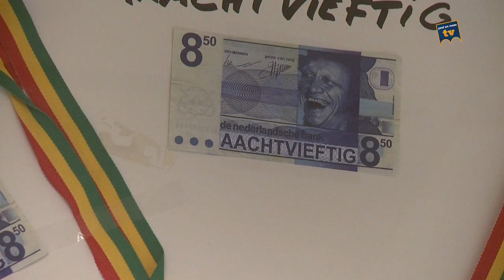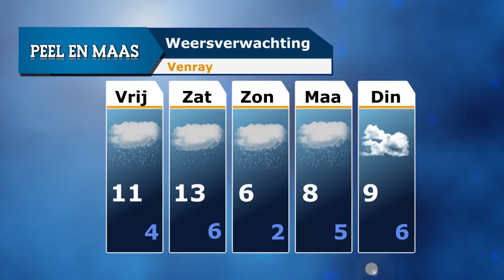Peel en Maas Journaal 8 januari 2015 - Peel en Maas TV Venray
Met vandaag:
- Patattenbakker Perry Vermeulen viert 30-jarig jubileum
- Wensbus voor Wanssum en Blitterswijck?

Peel en Maas TV is sinds december 2008 de jongste mediatak van Van den Munckhof BV. Op Peel en Maas TV wordt momenteel elke maandag-, dinsdag-, donderdag- en vrijdagavond het Peel en Maas Journaal uitgezonden met nieuws, reportages en interviews. De woensdag- en zaterdagavond staan in het teken van themaprogramma's als Venray in bedrijf op locatie, Venray in bedrijf aan tafel, Spo[r]tlicht en Venray van toen. Op zondagavond, in het weekoverzicht, wordt teruggeblikt op de belangrijkste gebeurtenissen van de afgelopen week. Uitzending gemist? Kijk dan op